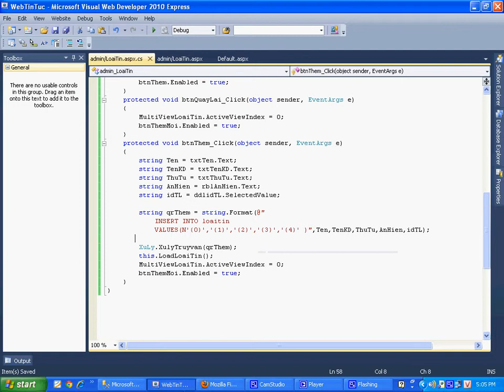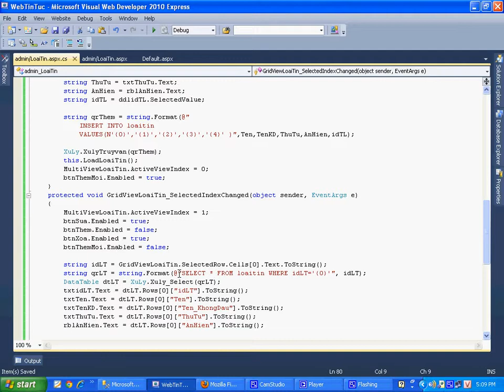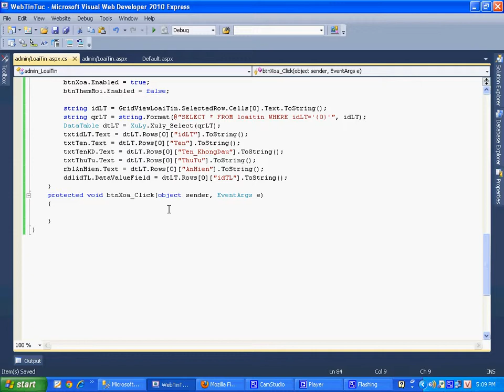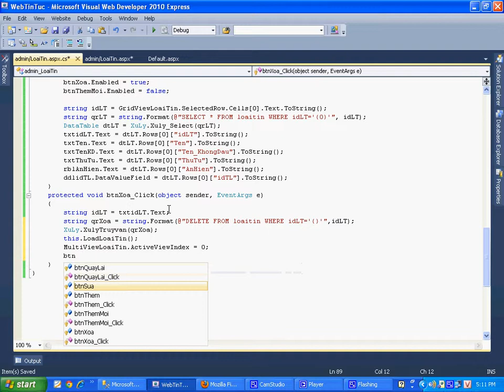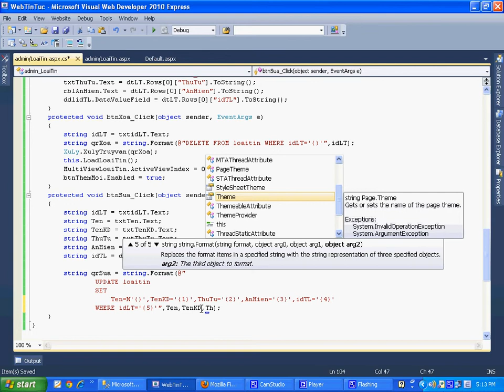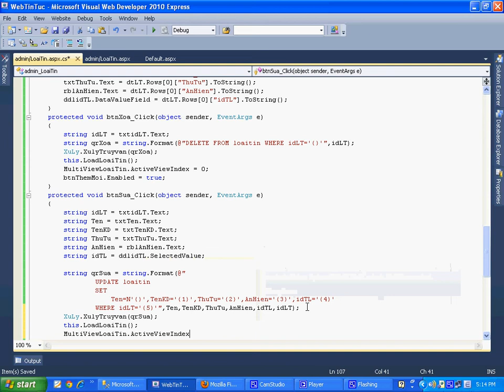[ Thiết kế website ASP.NET & SQL Server từ A -Z ] Bước 10 (Phần 3) - Quản lý loại tin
Hướng dẫn thiết kế website bằng ngôn ngữ ASP.NET và SQL Server, từng bước cụ thể từ A-Z. Phù hợp cho tất cả mọi người.
Giảng viên hướng dẫn: thầy Phạm Trường Đăng Khoa